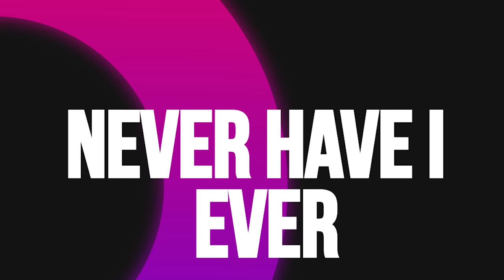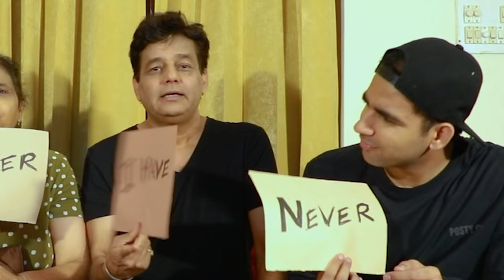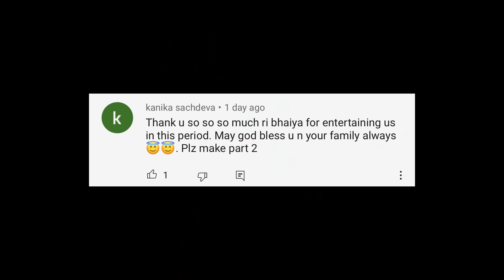GETTING MARRIED PRANK ON MY PARENTS | Rimorav Vlogs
Watch GETTING MARRIED PRANK ON MY PARENTS